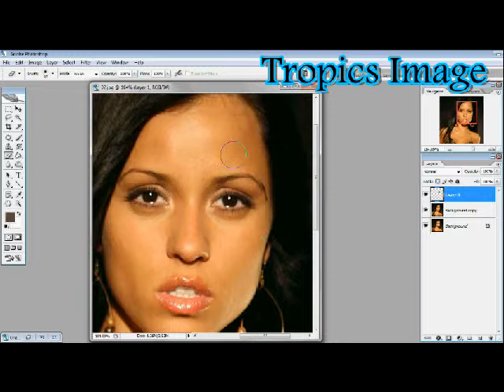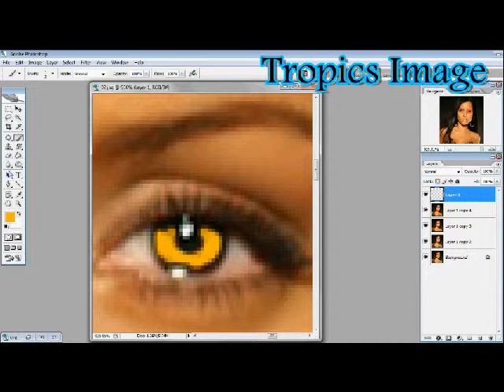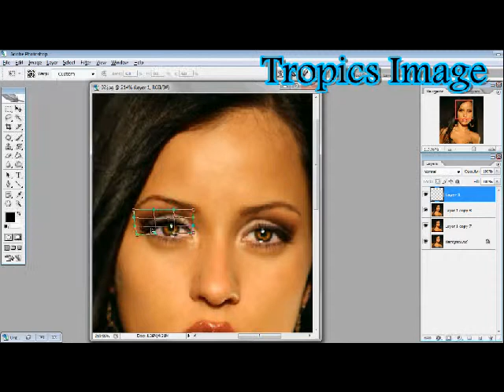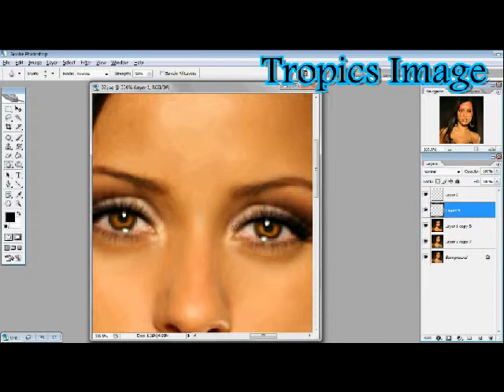Photoshop Makeover in quicktime